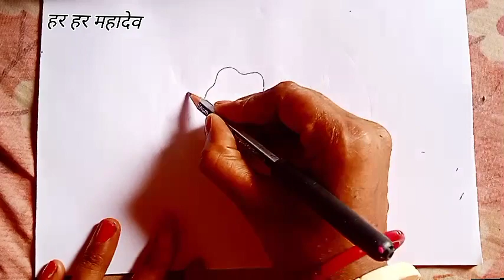How to draw cute bholenath/shiva drawing/mahadev ji ka drawing